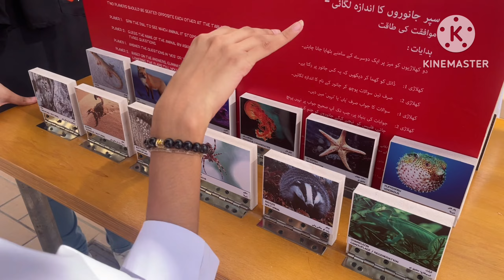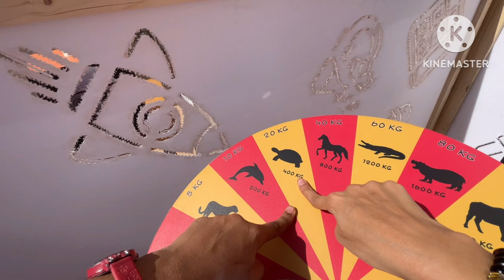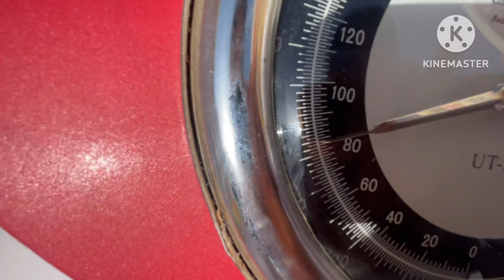Rehan School Students Visit SOT Events | Guardians Of The Future Shaping Tomorrow With Generative AI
Welcome to Super Sitaray, the ultimate kids channel! 🌟 In this exciting video, join the young and bright students from Rehan School as they explore the innovative SOT (School of Tomorrow) Events! Witness how these Guardians of the Future are stepping into the world of Generative AI, learning about the technology that will shape tomorrow. This event offers an amazing platform for students to gain insights into the advancements in Artificial Intelligence, inspiring young minds to dream big and think creatively. Don’t miss out on this fun and educational experience!